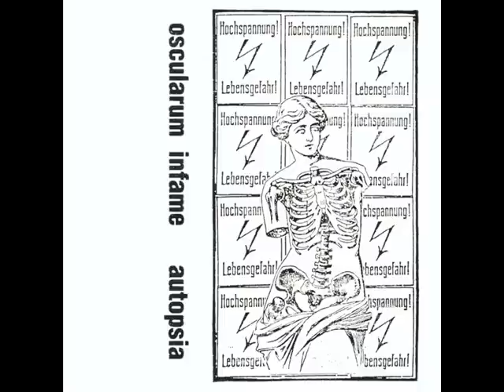Autopsia-Anxiety (1981 Ex Yu Dark Ambient-Drone Industrial)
Legendary Yugoslavian/International band formed in 1979.They are still active..Early years-Produkcija Slovenija